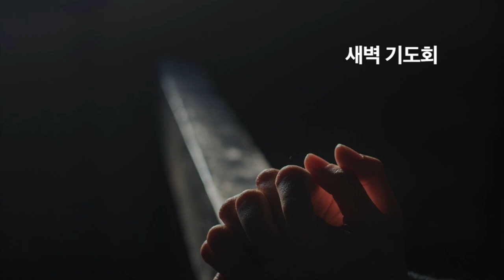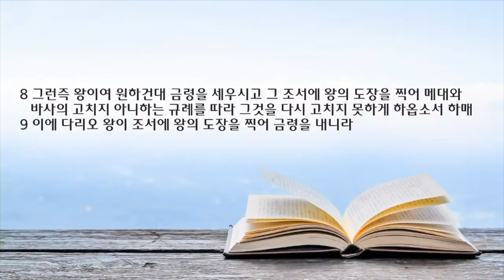새벽 예배 설교 | 2022.06.27 | 잠잠히 하나님을 바라다 | 다니엘 6장 1~9절 | 이찬규 목사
잠잠히 하나님을 바라다(다니엘 6장 1~9절)